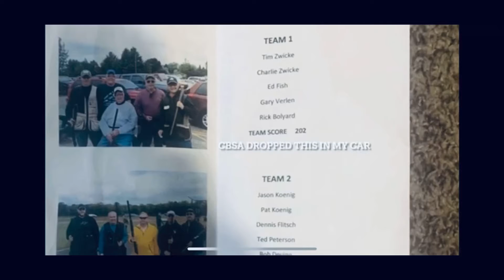THE STORY OF NOOB SAIBOT✝️🙏🏾LIVING N VANCOUVER, CALGARY,VICTORIA,SURREY CANADA 🤜🏽SENDITUP MARVEL